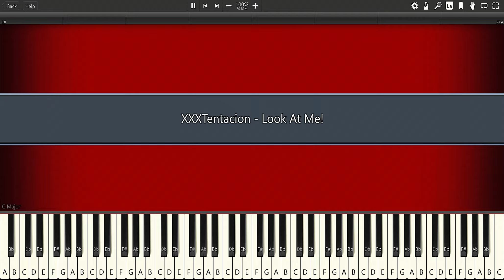XXXTentacion - Look At Me! - PIANO TUTORIAL